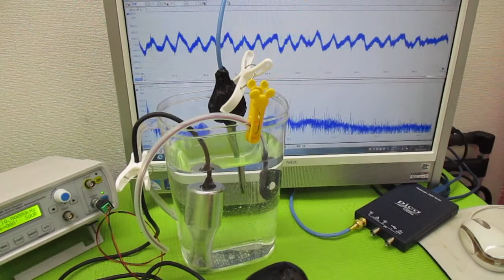超音波の音圧測定解析システム